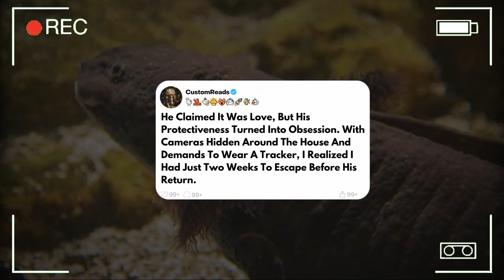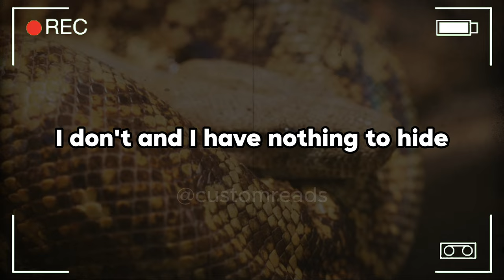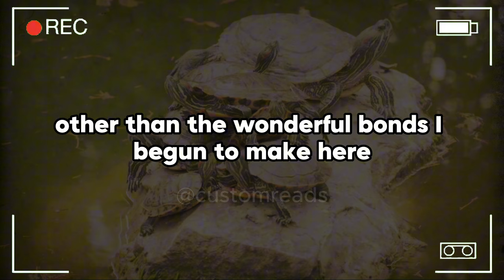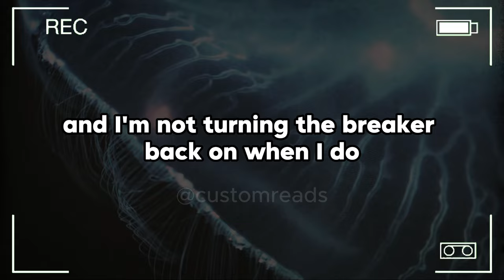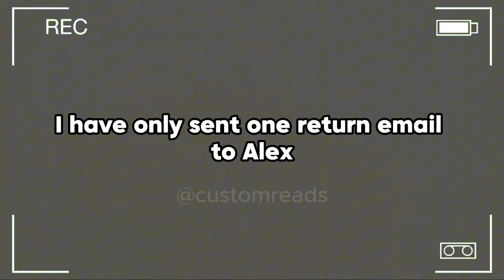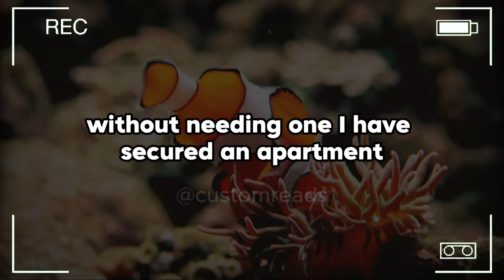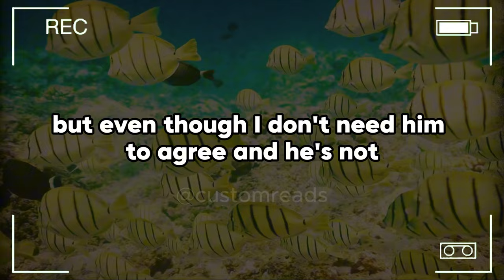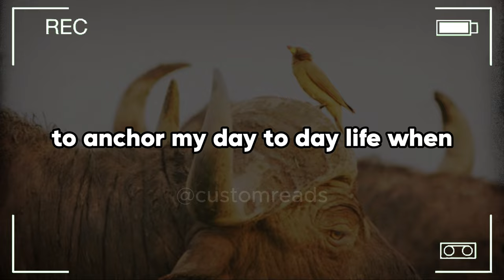He Claimed It Was Love, But His Protectiveness Turned Into Obsession. With Cameras Hidden Around ...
He Claimed It Was Love, But His Protectiveness Turned Into Obsession. With Cameras Hidden Around The House And Demands To Wear A Tracker, I Realized I Had Just Two Weeks To Escape Before His Return.

I, 29F, have been married to my husband, 30M, who I'll call Alex. Alex and I met in college during our freshman year. We started off as just friends and got married 7 months ago. I've gotten along with his family, but we aren't super close but we're friendly enough. The problem is that Alex has begun to make me incredibly uncomfortable. Firstly, he's begun to ask me who I'm meeting with, where, what we plan on doing, how long every single time I leave the house without him. At first I just thought he was being protective and a good partner just in case something happened, but then he started checking my phone after the visits, vetting and researching each of my friends as well.